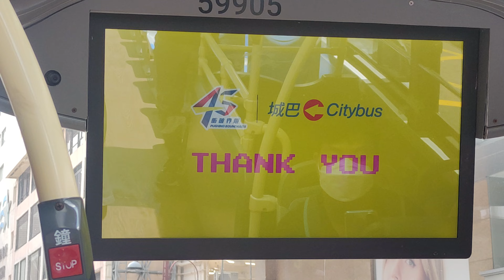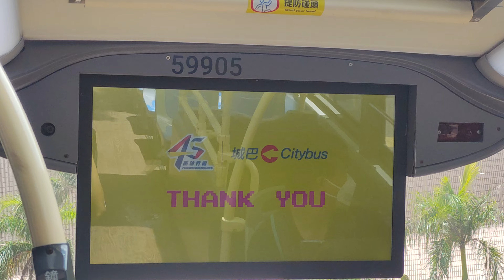城巴H1C廣播-總站bye bye 「冇聲😐」